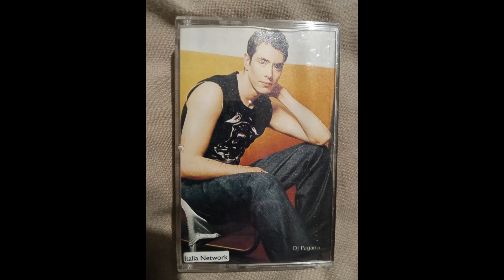Italia Network - Orgasmatron - 11-05-03 - Dj Pagano - Lady Helena